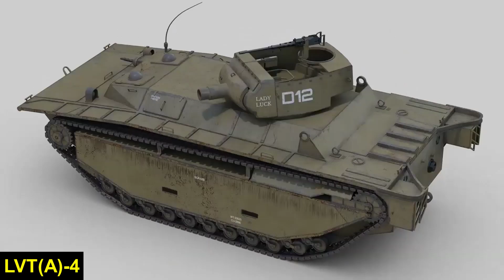LVT(A)-4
مركبة الانزال المجنزرة المدرعة الرابعة
ناقلة جنود برمائية أمريكية
صنع منها 1890 مركبة عام 1944
الوزن 18 طن
الطاقم 6 أفراد
التسليح مدفع عيار 75 ملم مع 100 قذيفة ، و رشاش عيار 12.7 ملم مع 420 طلقة ، و رشاش عيار 7.62 مع 6000 طلقة
السرعة القصوى : 40 كيلومتر في الساعة على الطرق المعبدة ، و 11 كيلومتر في الساعة داخل الماء
المدى العملياتي : 200 كيلومتر